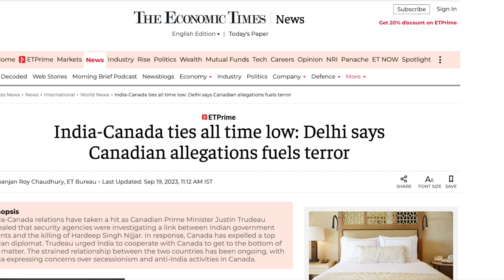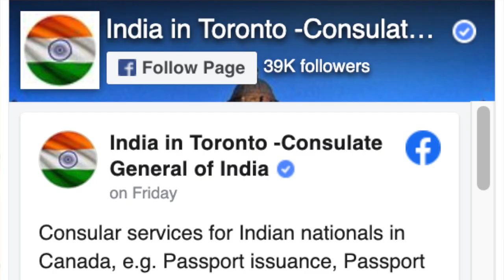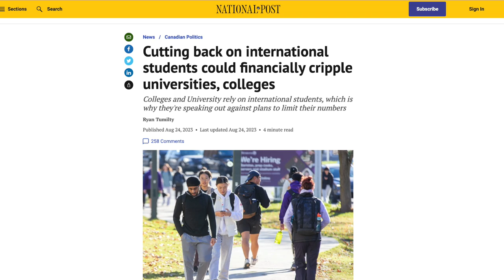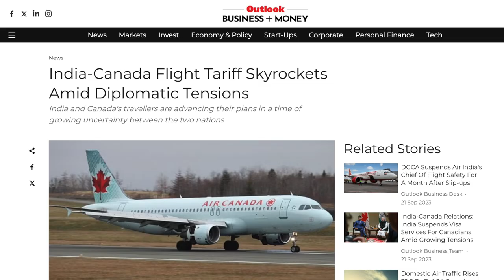Will Canada SUSPEND All VISAs for INDIANS?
Over the last week India and Canada relations hit all time low, India has suspended visa service for Canadians. So now, in this we to explore the possibility of Canada has suspending visa service for Indians.

TIMECODE

00:00 Introduction
01:47 OCI, PCC, Passport Renewal
02:18 Will Canada SUSPEND VISA for INDIANS?
06:34 International Students for Jan 24 Intake
07:03 Fear of Travel Restrictions